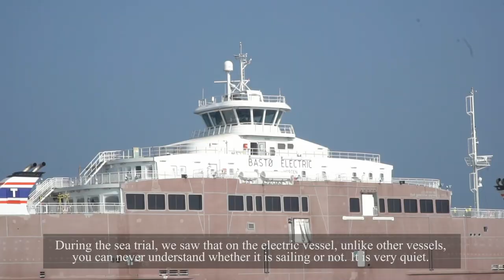Delivery of 'Bastø Electric'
It is our great pleasure to announce the successful delivery of ‘Bastø Electric’ to Bastø Fosen . The Car and Passenger Ferry has left our shipyard on her way to Norway.

Fair winds and following seas to the captain, chief engineer and the crew!